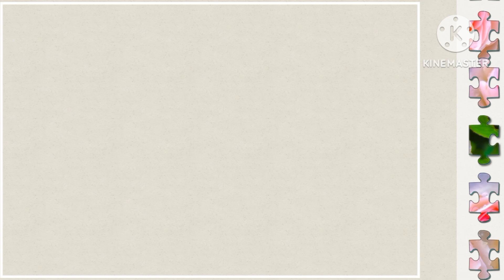beautiful flowers🌹 \\ fun time ☺️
It's a puzzle of beautiful flowers🌹🌹🌹